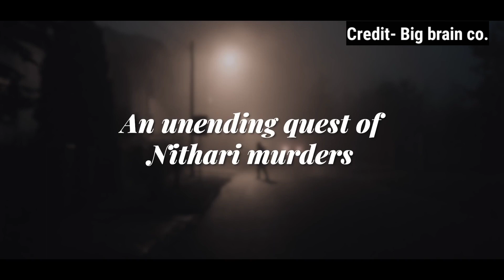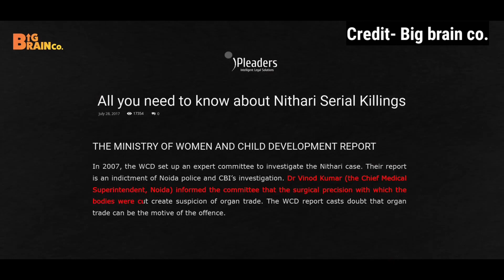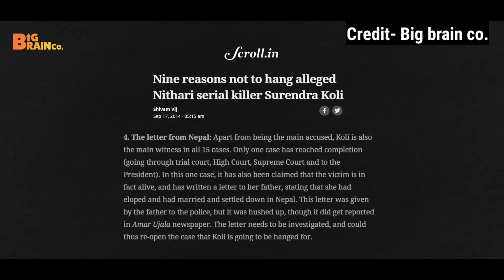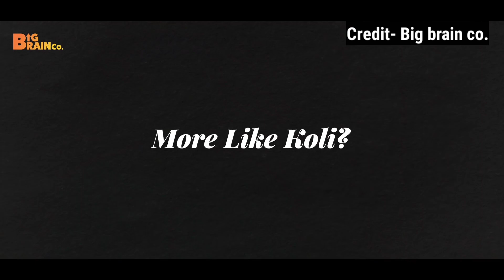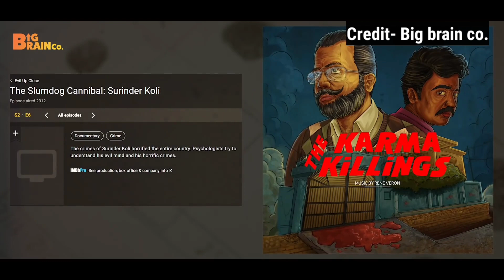Nithari kand : the psycho killer |explained